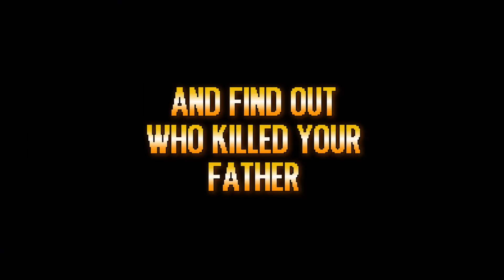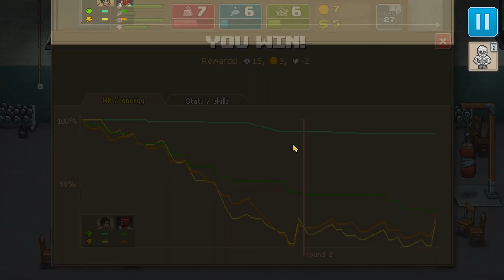Calendrier Review 2017: #9, Punch Club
Vous avez toujours rêvé de devenir boxeur professionnel ? Et bien ce n'est surement pas avec ce jeu là qui tire plus sur la punition que l'amusement que vous allez atteindre votre rêve...